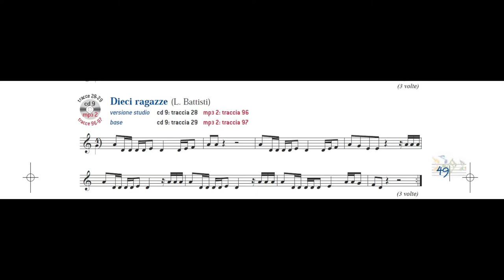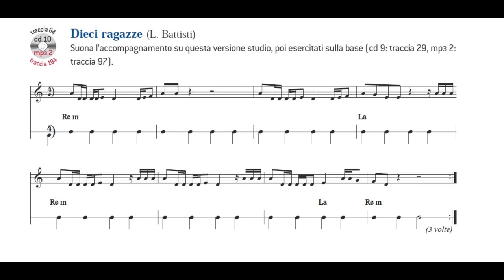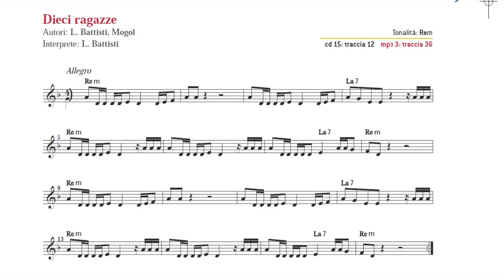Dieci ragazze (L. Battisti) - SUONI TU!